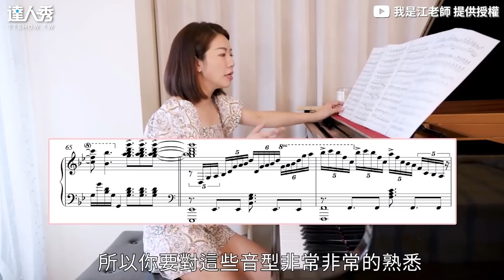【挑戰一天練完超難《東京喰種》 破千萬神級版本江老師拚了！】｜@iamteacherchiang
超難的感覺.. (BK編）
創作授權【我是江老師】